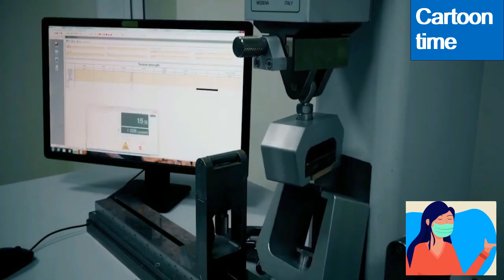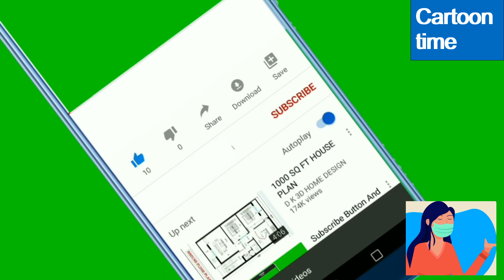Wood Manufacturing Process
See yourself how the machine transforms the woods.

You can also check my other videos as below:-

making resume
write resume online
cv for students with no experience

1. Resume or CV writing tips for MNC or BPO jobs II Bodo II  Episode 1
2. Resume or CV writing tips for MNC or BPO jobs II Bodo II  Episode 2
3. Resume or CV writing tips for MNC or BPO jobs II Bodo II  Episode 3

Thanks & Regards